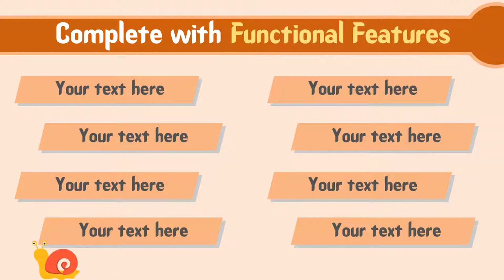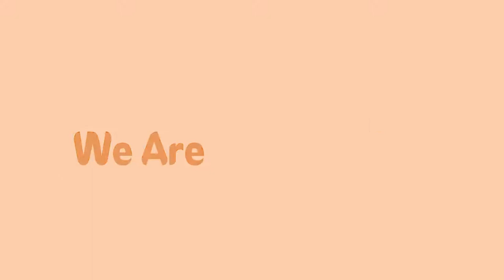Product Explainer marketing video template